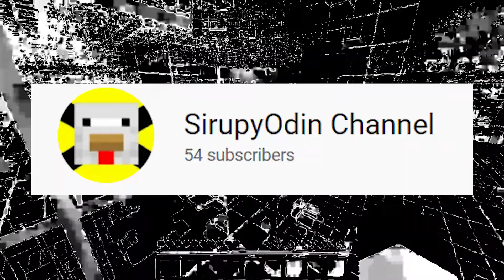The X-Ray Challenge is the Funniest Challenge Ever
SirupyOdin Channel, Sloth Studios, and Soccermally played using an x-ray texture pack on a multiplayer server. This was really cool! Part 2 will be coming soon. This is now part of the SirupyOdin Channel 100 subscriber videos(The ones that made it all).

Q: Want more videos like this?